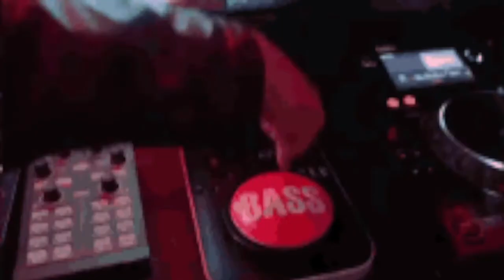ALISON WONDERLAND. Bad Things Remix, prod by. KID.